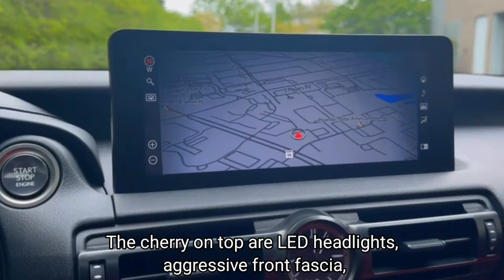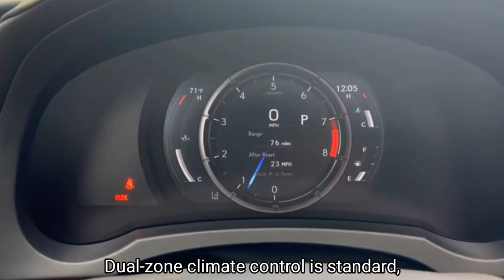The New Lexus IS 500 F Sport Sporty And Sleek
Space-wise, my six-foot-three stature had plenty of leg and headroom, and ingress and egress were easy with its big front doors, though I wish I could’ve telescoped the wheel a tad closer to my torso. Rear seat room was great below the waist, though a little tight for someone of my height.

With plenty of physical buttons and a very nice, logical layout, Lexus’ infotainment is one of the better systems I’ve operated in recent years. While the love-it-or-hate-it touchpad is still present (personally, I don’t mind it, and it’s far easier to work than Acura’s), the standard eight-inch touchscreen responded quite well to inputs, and Lexus’ software was generally easy to navigate, save for making a few minor customization changes like touchpad sensitivity, as well as connecting Apple CarPlay. Unfortunately, the latter isn’t wireless.

When it comes to advanced driver assistance technology, a lot is standard for the price. Lexus Safety System+ 2.5’s features begin with frontal collision warning, automatic emergency braking, rear cross traffic alert, automatic high beams, as well as pedestrian and bicyclist detection. Additionally, dynamic radar cruise control is in the mix, which operates in a smooth and predictable fashion, and will even stop and crawl along in traffic. Lane tracing assist works generally well, though has some trouble maintaining the center of the lane on the highway, especially if markers are a bit worn.

The main draw for the IS’ 500 designation is its engine: Lexus’ 5.0-liter 2UR-GSE. Producing 472 horsepower and 395 pound-feet of torque, this mighty IS will hit the 60 mph mark from zero in a reported 4.4 seconds. Not bad for a 3,891-pound sedan. Fun fact: It’s the same basic engine found in Lexus’ RC F GT3 race car, just with a few tweaks and displacement bumped up to 5.4 liters. This mighty beast helped Vasser Sullivan Racing win the driver’s, team’s, and manufacturer’s championship in IMSA’s 2023 WeatherTech SportsCar Championship GTD Pro class.

Unlike other modern V8-equipped hardware, the IS 500 is a little down on low-end torque. It’ll move along just fine below 4,000 RPM, but to get the full experience of all five liters, you have to make sure it’s revved out—I doubt most folks in the market would complain about this, though, as it’s an overall smooth engine at any rpm.